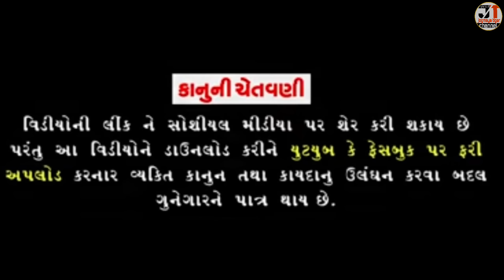ખેમો નિકળ્યો ખેલાડી ભાગ-૧૩ | KHEMO NIKADYO KHELADI PART-13| NEW COMEDY VIDEO